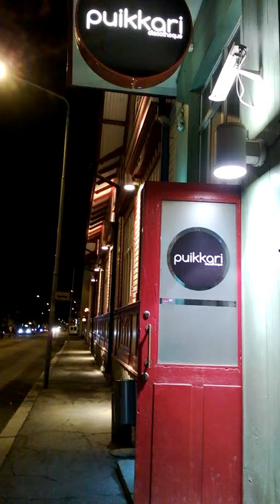VOEMA - Let's go back to 90's - ysäri-tapahtuma Kuopion Puikkarissa osa 1.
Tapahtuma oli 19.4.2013